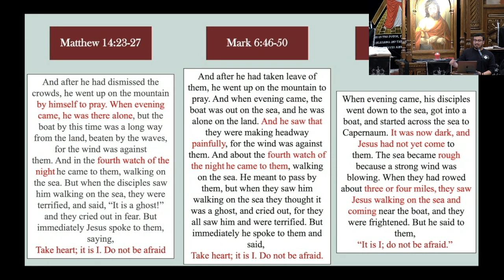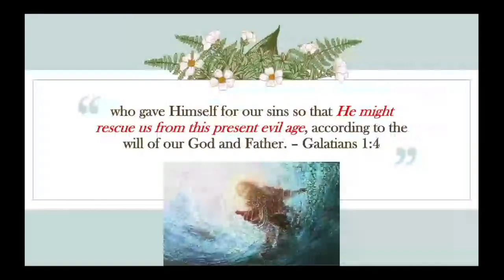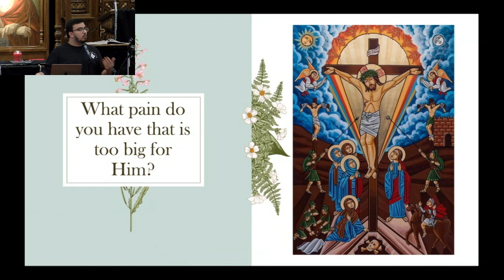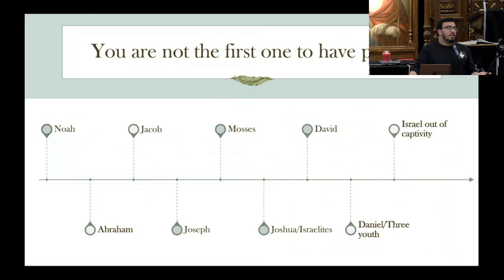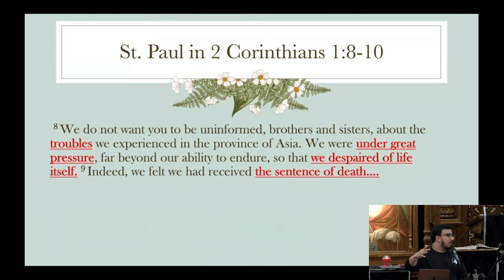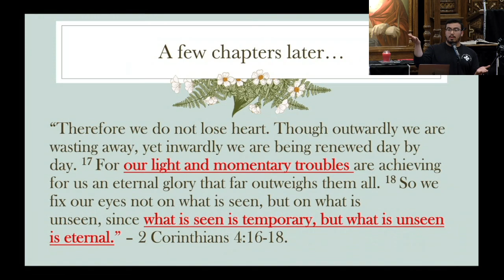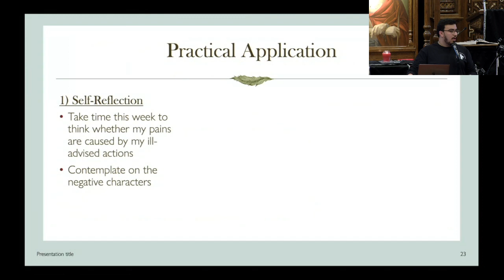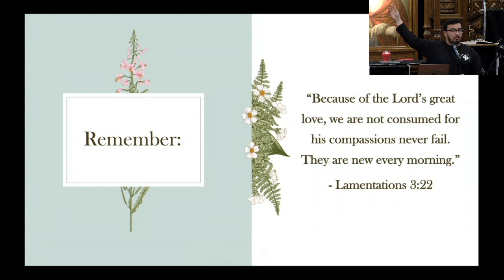Monday Eve of Holy Week 2023 - Michael Tadros